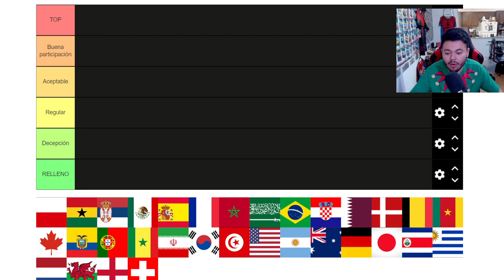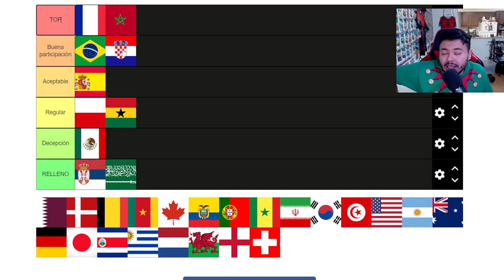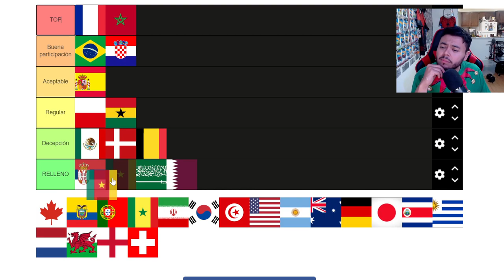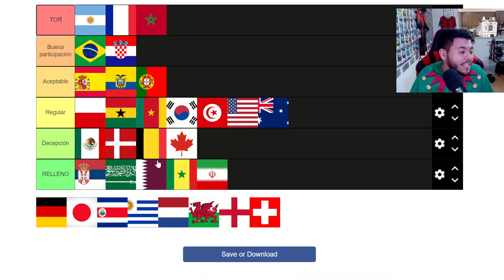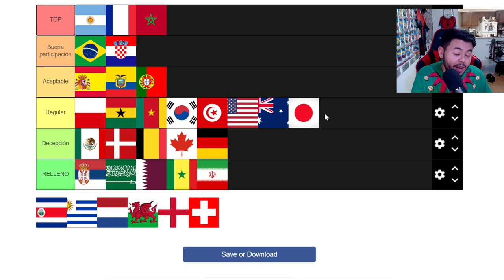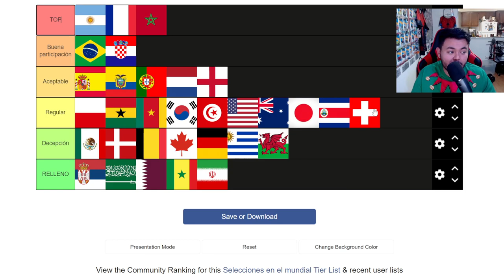TIER LIST DE LAS SELECIONES DESPUES DEL MUNDIAL...